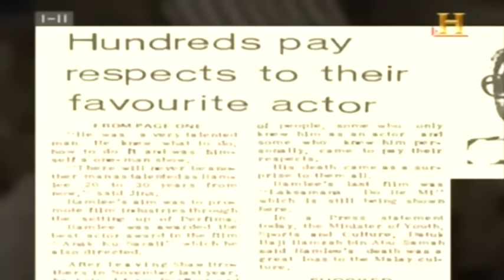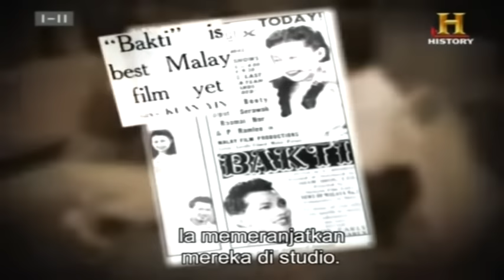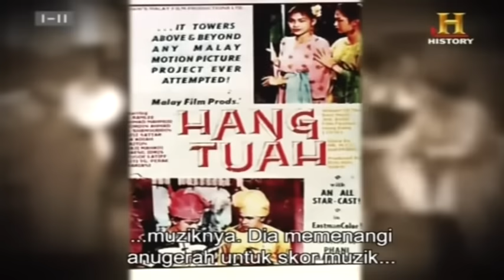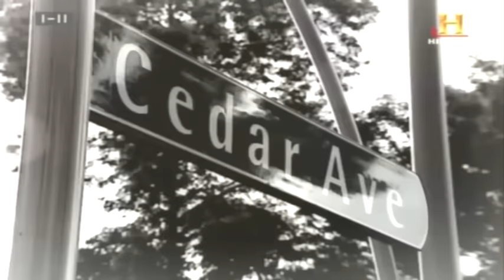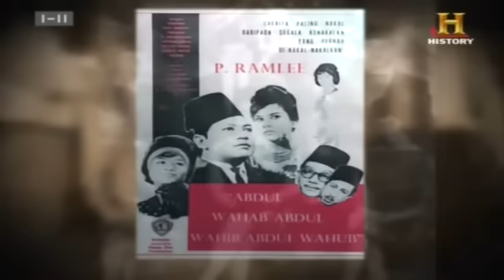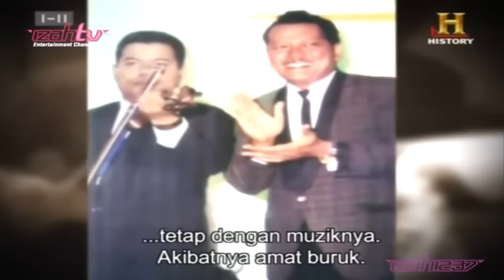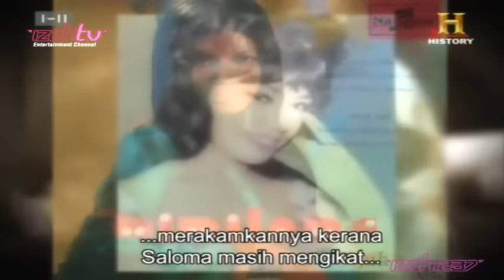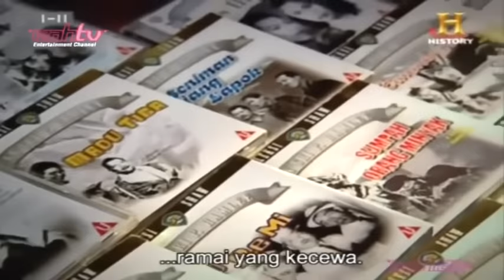Dokumentari Sejarah Kisah Hidup Tan Sri P Ramlee (English) | Documentary | History Channel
Kemasyhuran namanya merentas dunia. Dokumentari ini mengisahkan tentang Tan Sri P. Ramlee di saat jatuh bangun nya seorang seniman agung ini.